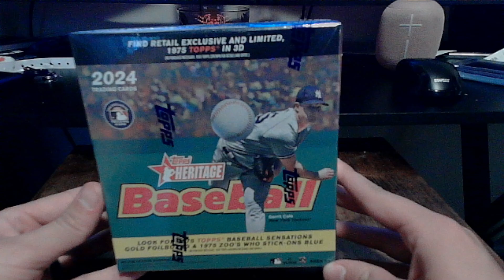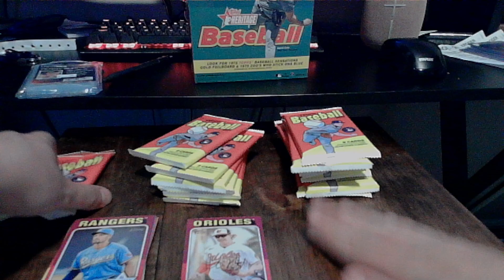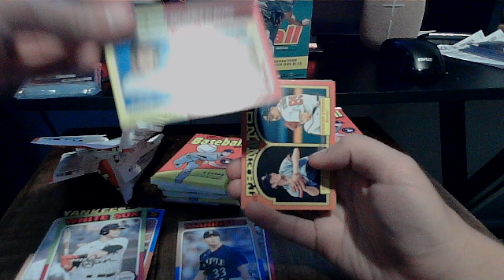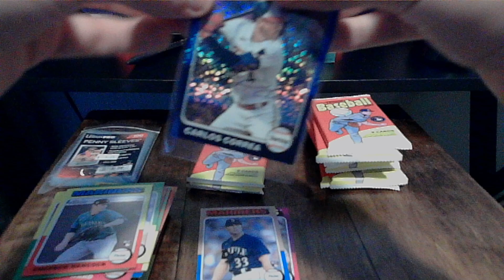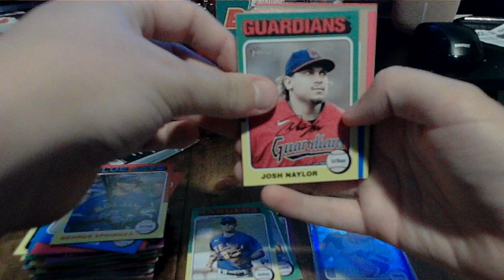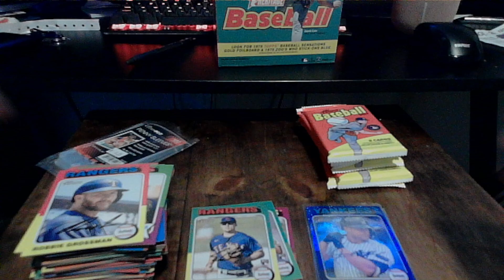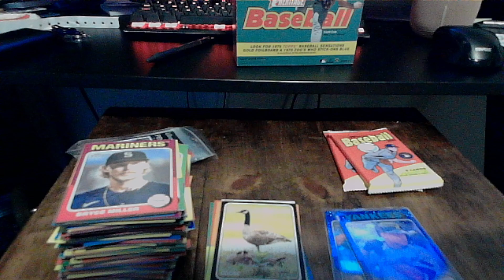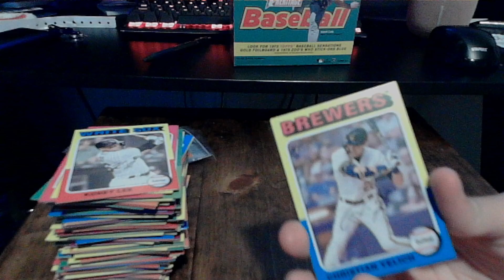2024 Topps Heritage Mega Box Unboxing!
Opening a Mega Box of 2024 Topps Heritage!